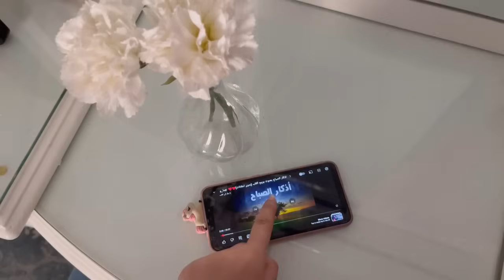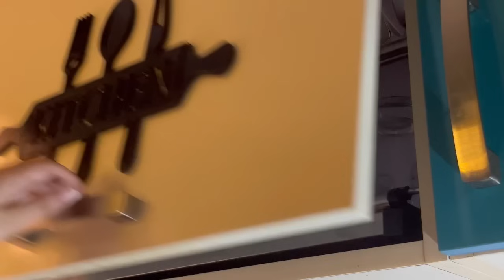روتين شتوي هادئ🌨️ عادة غيرت حياتي في الفترة الأخيرة ✔️ ألذ كيك اقتصادي😋غدا مطاعم بمكونات بسيطة 🥙